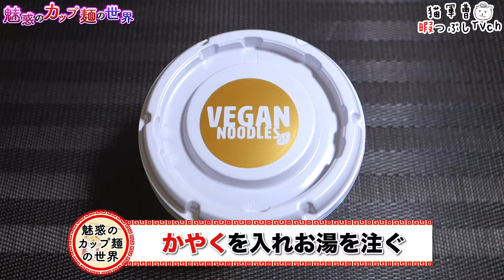ヴィーガンヌードル きのこクリームスープデパスタ【魅惑のカップ麺の世界3841杯】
こういうチャレンジから新しい麺とかが生まれていくのかな🤔

ヤマダイ
ヴィーガンヌードル きのこクリームスープデパスタ

2023年9月11日発売

5：至福
4・4.5：美味
3.5：イイね👍
3：普通
2・2.5：うーん…
1.5：( ´_ゝ`)ｽﾝ
1：😡😡😡

BGM/SE
DOVA-SYNDROME